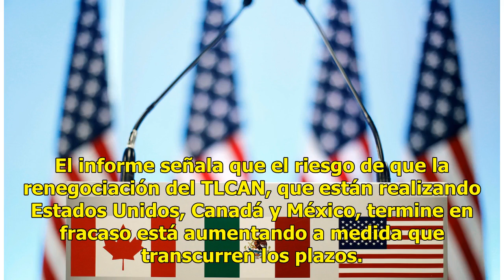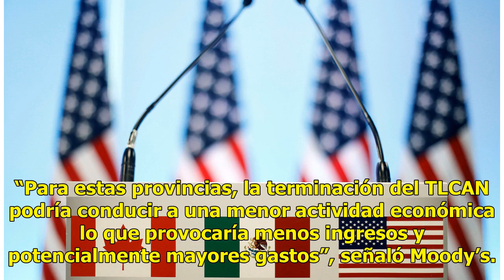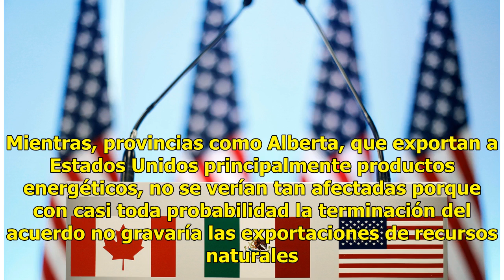Terminación del TLCAN afectará más a economías locales que a las nacionales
Las economías locales de Estados Unidos y Canadá serán las más afectadas por una posible ruptura de las negociaciones del Tratado de Libre Comercio de América del Norte (TLCAN), según un informe dado a conocer hoy por la agencia crediticia Moody’s. El informe señala que el riesgo de que la renegocia...